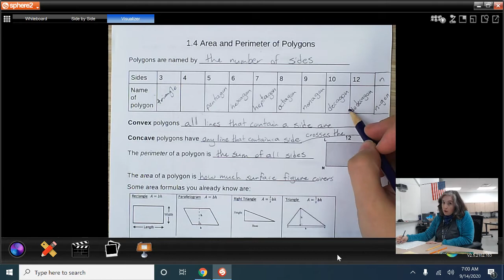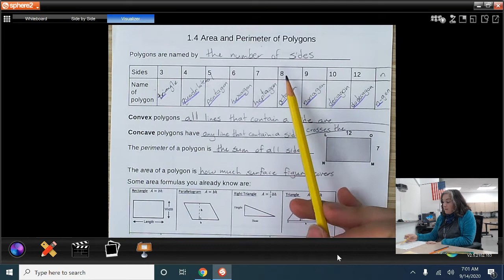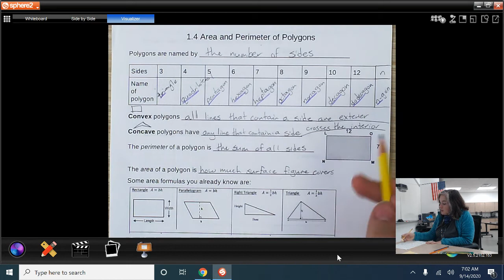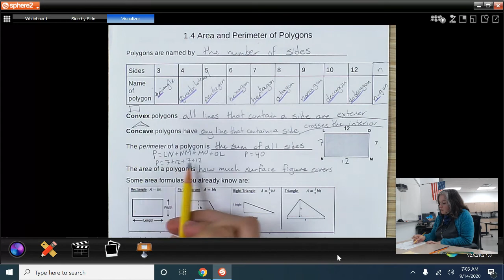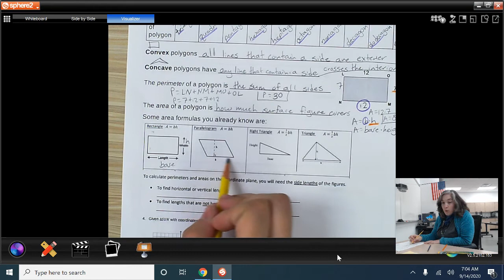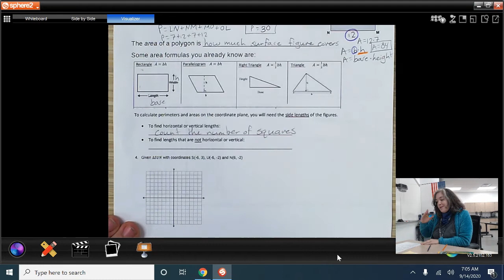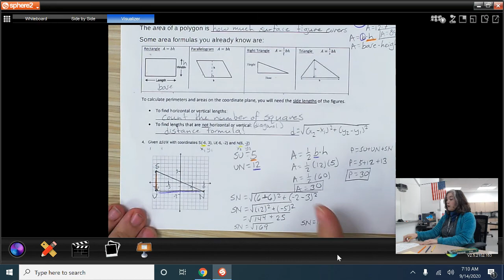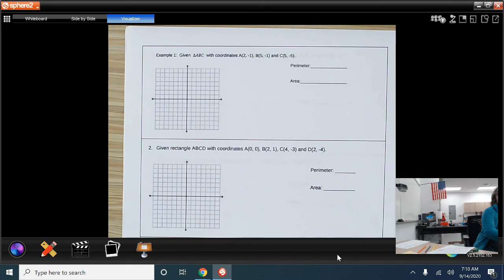Geo Lesson 1.4: Naming polygons, Area and perimeter of polygons